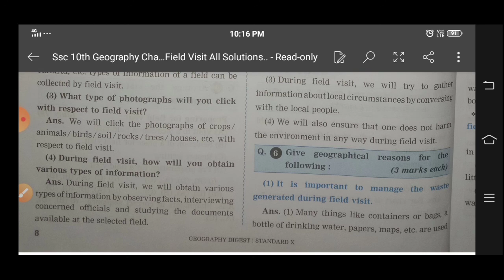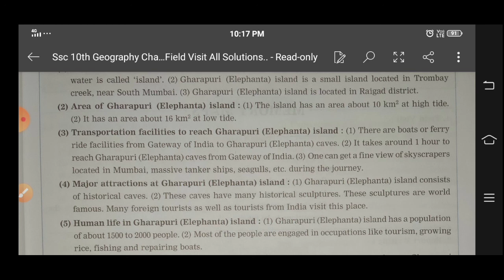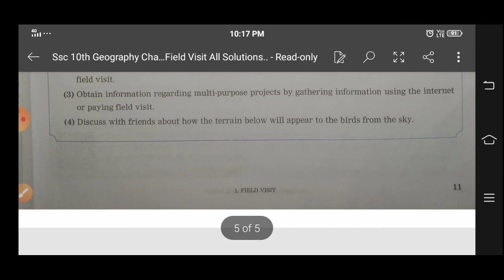Ssc 10th Geography Chapter No. 1 Field Visit All Solutions..